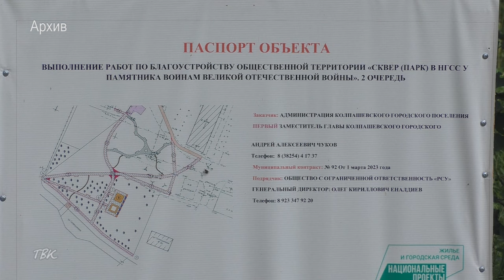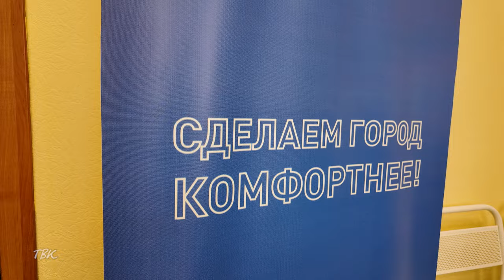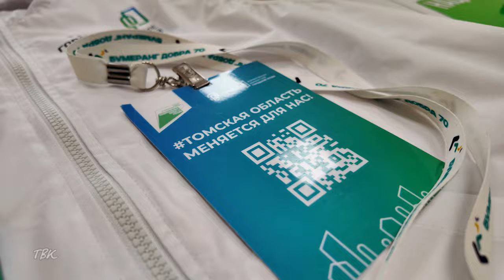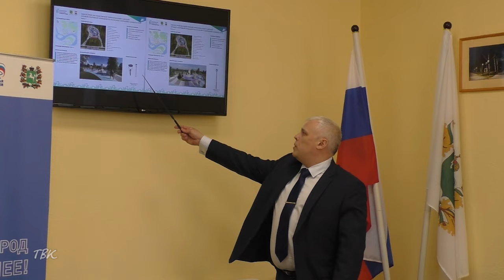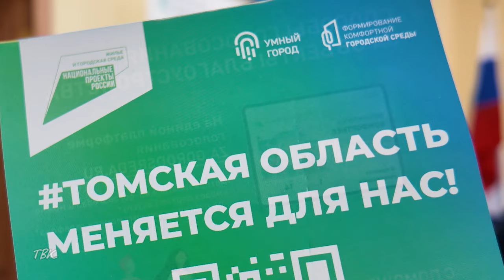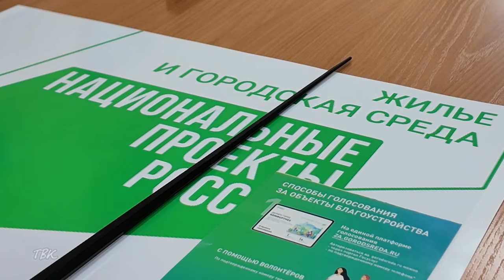Жители Колпашевского района выбирают дизайн-проекты благоустройства двух территорий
Жители Колпашевского района выбирают дизайн-проекты благоустройства двух территорий - стадиона Городского молодёжного центра по улице Кирова и сквера с детской игровой и спортивной площадкой «Маяк» по улице Гоголя. Работы по этим объектам будут выполнены в 2025 году.